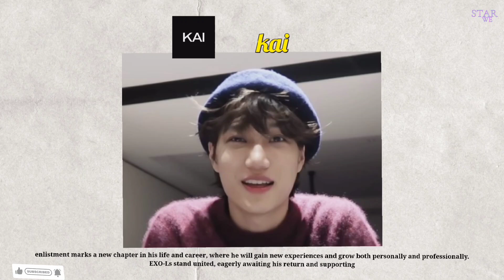Kai's Emotional Goodbye Before Enlistment LOONA's Hyunjin & Vivi reportedly win lawsuit